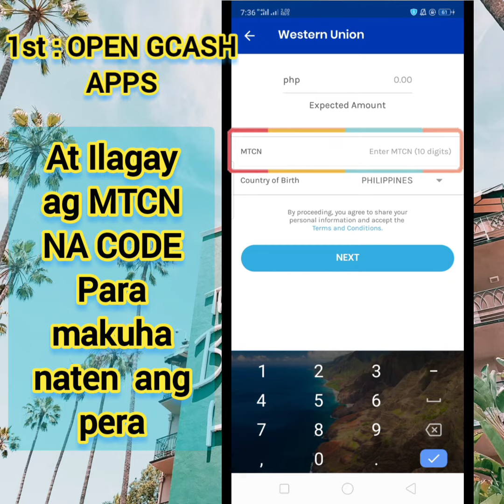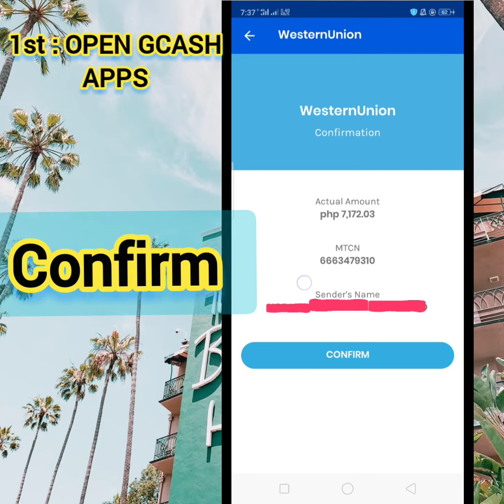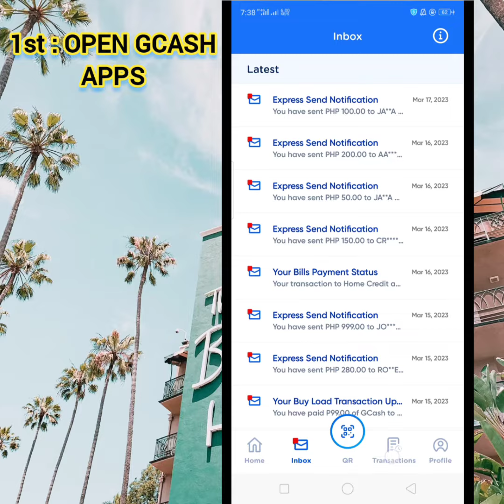How to claim REMITTANCE from WESTERN UNION using GCASH APPS . 😍